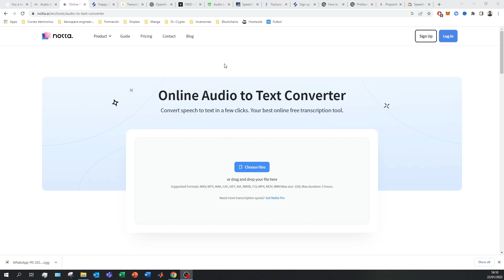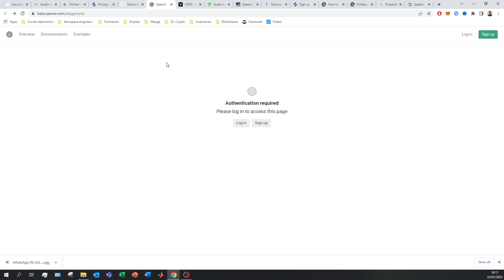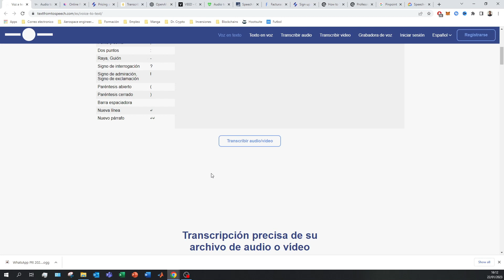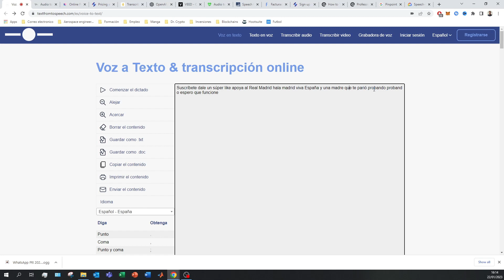COMO TRANSCRIBIR UN AUDIO A TEXTO SIN LIMITE [AUTOMÁTICO] 2026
Aprenderás paso a paso cómo transcribir cualquier audio a texto sin restricciones!

¡Bienvenidos a este emocionante tutorial de vanguardia en el fascinante mundo de la transcripción automática! En este video revelador, aprenderás paso a paso cómo transcribir cualquier audio a texto sin restricciones, utilizando las últimas tecnologías y herramientas disponibles en este innovador año.

Sumérgete en el futuro de la automatización con nosotros, donde desbloquearemos los secretos de la transcripción sin límites. Descubrirás las técnicas más avanzadas que harán que este proceso sea más eficiente y preciso que nunca. Desde las últimas actualizaciones de inteligencia artificial hasta las herramientas más punteras, exploraremos juntos cómo convertir cualquier archivo de audio en un texto detallado de manera automática.

Con el auge de la tecnología, te guiaremos a través de las plataformas y programas más revolucionarios diseñados para hacer que la transcripción sea una tarea sencilla y rápida. ¡No más límites! Exploraremos las opciones disponibles, desde software especializado hasta aplicaciones de última generación, brindándote una visión completa de las soluciones más efectivas.

Prepárate para elevar tus habilidades en la transcripción automática y desbloquear el potencial ilimitado de convertir audio a texto. ¡Este video es tu puerta de entrada a la revolución tecnológica que cambiará la forma en que interactuamos con la información auditiva! No te pierdas la oportunidad de mantenerte a la vanguardia. ¡Dale play y descubre cómo conquistar el arte de la transcripción sin límites!

Aprende cómo convertir fácilmente archivos de audio en texto sin restricciones de duración.
Tutorial completo sobre cómo transcribir audios a texto de manera ilimitada y gratuita.
Descubre las herramientas y métodos disponibles para transcribir grandes archivos de audio a texto.
Convierte tus grabaciones de audio en documentos de texto con este tutorial paso a paso.
Explora las diferentes opciones para transcribir tus archivos de audio de manera eficiente y precisa.
Tutorial sobre cómo utilizar herramientas de transcripción automática para convertir audios extensos en texto.
Convierte entrevistas, conferencias, podcasts y más a texto sin límite de duración con estas técnicas.
Descubre los beneficios de la transcripción automática para ahorrar tiempo y mejorar la accesibilidad de tus archivos de audio.
Aprende a seleccionar la mejor herramienta de transcripción automática según tus necesidades y preferencias.
Explora las características y funcionalidades clave de las plataformas de transcripción automática más populares.
Tutorial sobre cómo configurar y utilizar herramientas de transcripción automática para obtener resultados precisos.
Descubre consejos y trucos para mejorar la calidad de tus transcripciones automáticas y optimizar el proceso.
Conoce las limitaciones y desafíos comunes asociados con la transcripción automática de archivos de audio.
Explora opciones avanzadas para editar y corregir transcripciones automáticas y garantizar la precisión del texto.
Aprende a gestionar y organizar transcripciones automáticas de manera efectiva para facilitar su acceso y uso.
Descubre herramientas y recursos adicionales para mejorar tus habilidades de transcripción automática y optimizar tu flujo de trabajo.
Tutorial sobre cómo compartir y exportar transcripciones automáticas en diferentes formatos para su uso posterior.